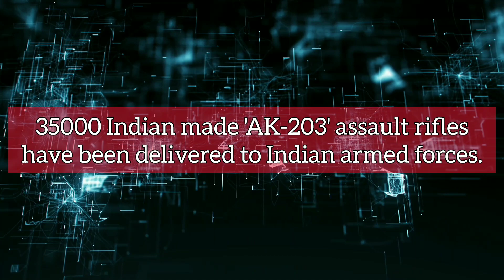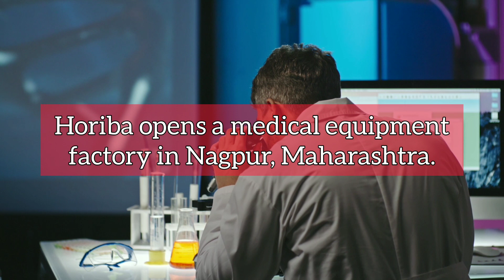Infra Update India: AK-203 rifles, Indian Army Zorawar tank, Kolkata airport and more | 885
Today's Headlines:

- West Bengal government starts work to construct a bridge worth ₹1500 crore connecting Gangasagar islands with Bengal.
- Kolkata airport is planning a capacity expansion with investments worth ₹5000 crore.
- DRDO and L&T have unveiled the 'Zorawar' light battle tank.
- NMC approves 113 new medical colleges in India.
- 35000 Indian made 'AK-203' assault rifles have been delivered to Indian armed forces.
- DVC floats tender worth ₹150.24 crore to strengthen ash dykes of Chandrapura thermal power station in Bokaro, Jharkhand.
- PWD Tripura floats tender worth ₹192 crore for a new 200-bed MCH hospital.
- India received FDI worth $44.4 billion in FY 2023-24.
- Zin Linen opens a textile factory worth ₹100 crore at Sri City, Andhra Pradesh.
- Centre approves 2 special economic zones for Bihar.
- NLCIL bags the 1377 million tonne Machhakata coal mine in Angul, Odisha.
- Horiba opens a medical equipment factory in Nagpur, Maharashtra.
- Works have commenced on the PCMC-Nigdi stretch of Pune Metro, Maharashtra.